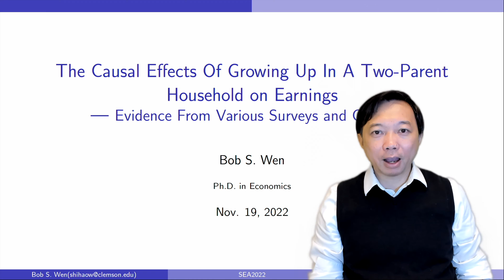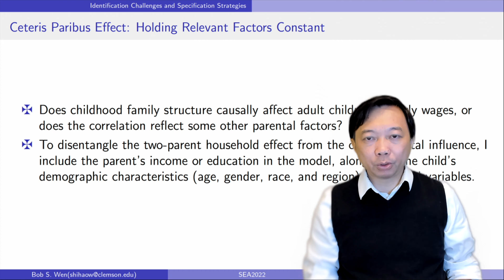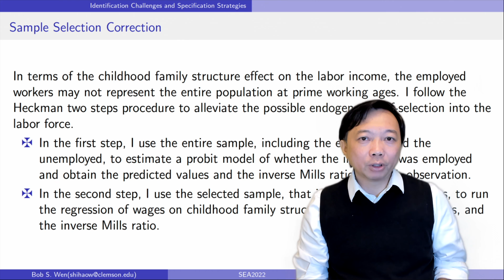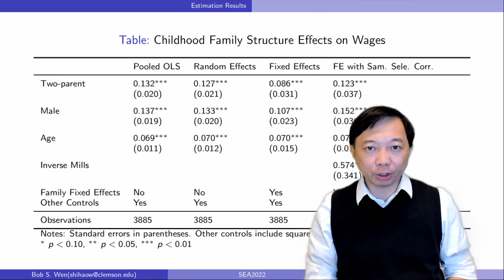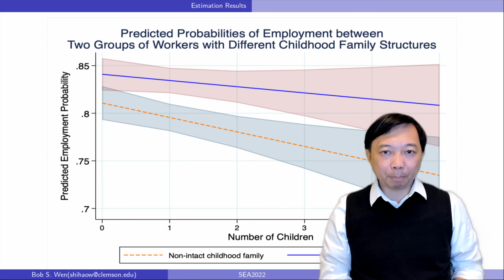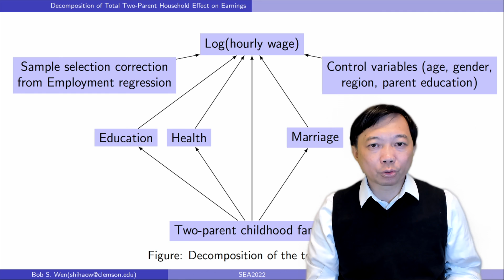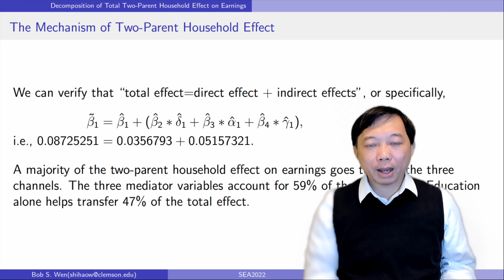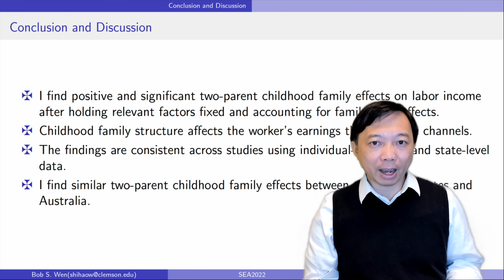An Example of Using Econometric Methods | Introductory Econometrics18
Here is part of my research presented at the NBEA2022 and the SEA2022 conferences. It is an example of using introductory econometric methods.